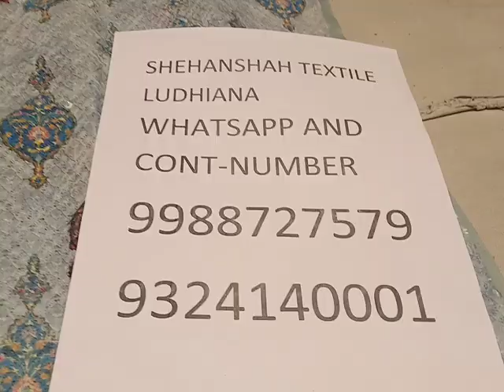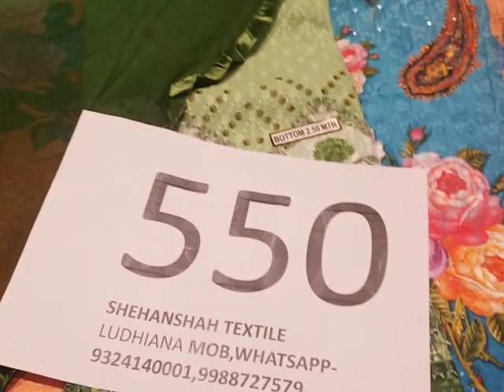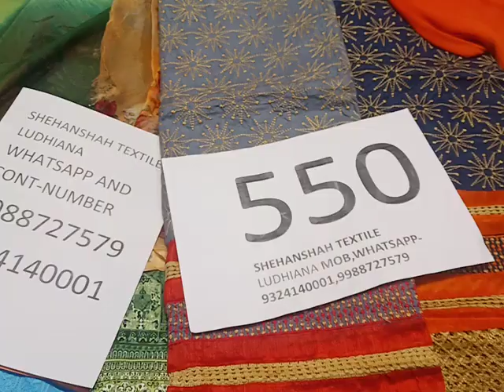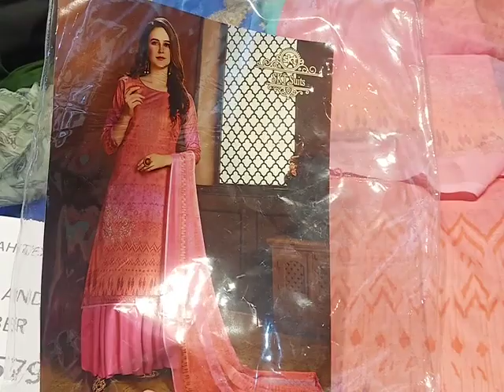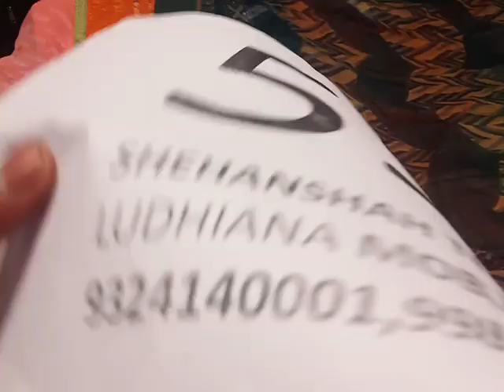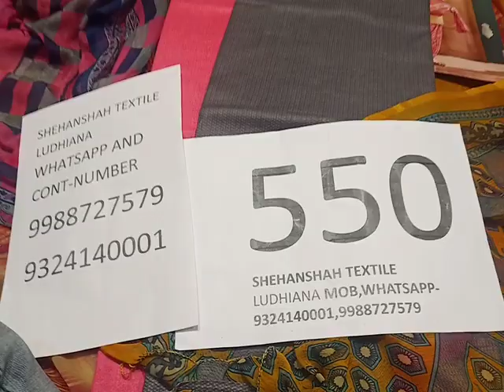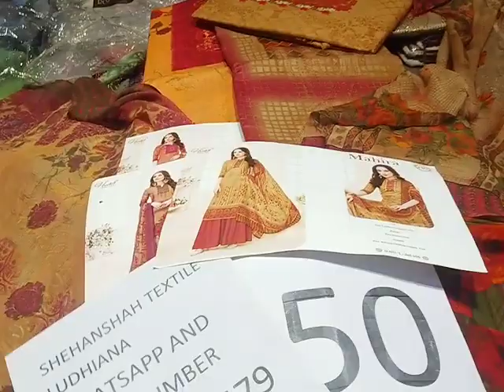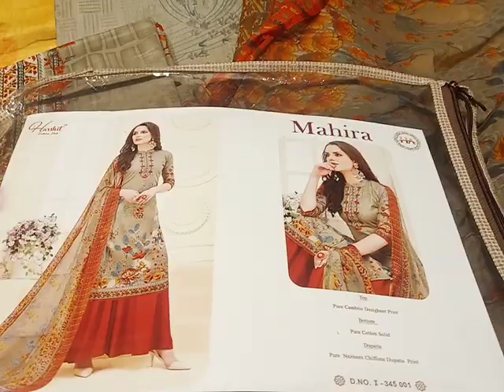SALE 550/550/550 -(1000) WALA PURE COTTEN KA SUIT 550 MEIN STOCK CLEAREANS SAL 9988727579/9324140001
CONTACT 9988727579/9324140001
Shehanshah textile ludhiana

Hi..my name is Gurpreet Singh and i welcome u all to my channel Shehanshah Textile..my channel is for my showroom SHEHANSHAH textile ludhiana about ladies suits,lehengas,sarees..Don't forget to subscribe to my channel for interesting content...
All types of ladies suits you see on my videos are created by me (Gurpreet Singh) unless otherwise stated.

SEARCHING TAGS
WHOLESALE CLOTH MARKET LUDHIANA
PURE COTTEN PRINTED SUITS
PAKISTANI SUITS
PURE CAMRIC SUITS
KARAI WALE SUITS
HANDWORK SUITS
WINTER WEAR SUITS
PASHMINA SUITS
SUMMER WEAR SUITS
PRINTED SUITS LUDHIANA
COTTEN WORK SUITS
DESIGNER SUITS
BOUTIQUE SUITS
neck designe
heavy bridal suits
winter wear suits
chaurabajar ludhiana
karimpura bajar
field ganj
ghumar mandi ludhiana
punjabi suits
punjabi cotten suits
patiyala shahi suits
catalok suits
reon printed
pure crape suits
heavy lehgas
salwar suits
sarees ludhiana
Only wholesale shop Ludhiana
Ludhiana best suit shop
Ludhiana k number1 suits
Sale wale  cotten suits
Pure silk suits
Opara silk suit
Pure crape suits
Thread work suits
Retail shop ludhiana
Cheaper suits ludhiana
Daily wear suits
Chandni chawk delhi
New delhi
Wholesale shop
wholesale suit ludhiana
wholesale market punjab
punjab suit wholesale market
wholesale suit market ludhiana
punjabi suits ludhiana